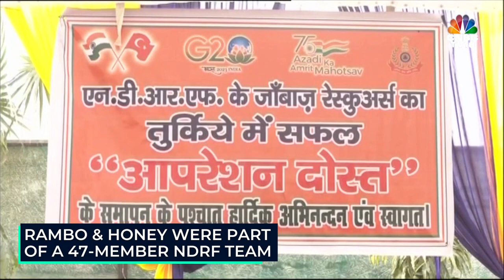NDRF Team, Dog Squad Members Rambo And Honey Return To India After 10-Day Rescue Operation In Turkey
WATCH:  Meet the 2 four-legged soldiers of NDRF- Rambo and Honey ! They were part of the 47-member NDRF team that carried out rescue operations in earthquake-hit Turkey.
2 teams of NDRF returned today after a 10-day relief operation.

n18oc_business